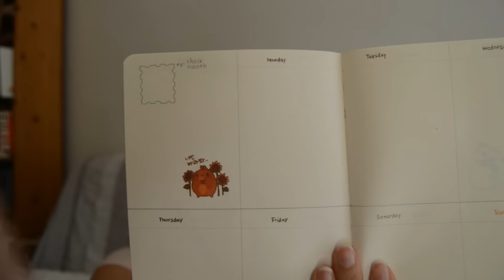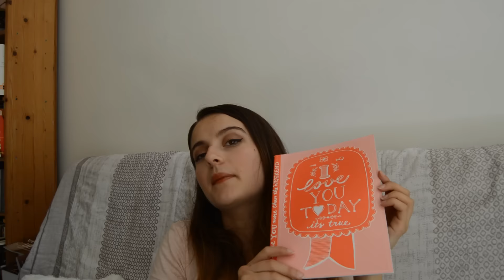#27 | [BACK TO SCHOOL] What's in my school bag + concours - FERME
Et voilà ce tag sur le thème back to school et un petit concours que je vous offre pour rendre la rentrée un peu plus sympa.

La seul condition du concours est d'être abonné à ma chaîne
Bonne chance à vous mes petits panda ♥